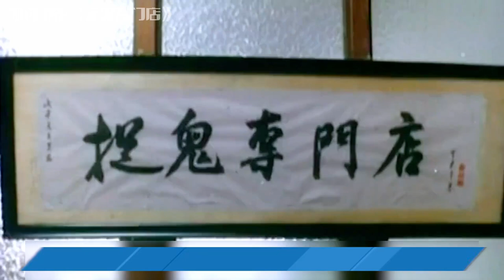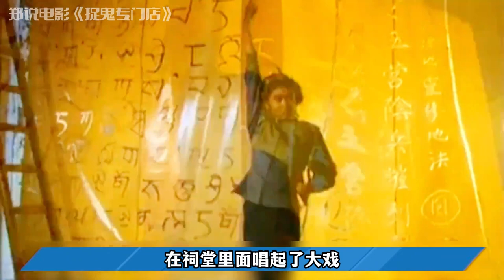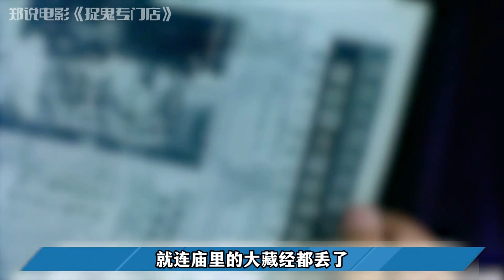英叔徒弟成立捉鬼公司，第一单大生意就是灭世魔王《追鬼专门店》